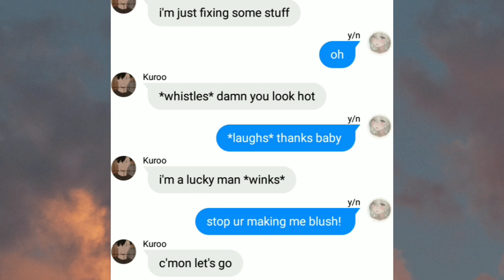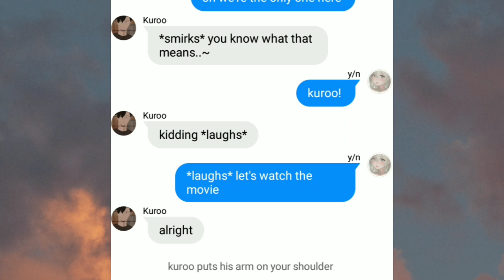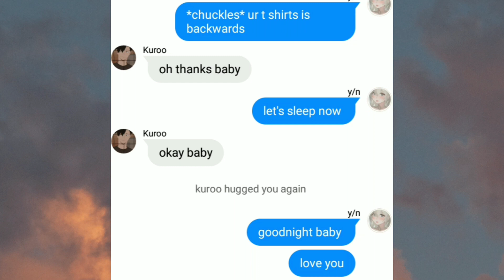Kuroo As Your Boyfriend ! || Kuroo x Y/n || Haikyuu Texts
just finished editing this and decided to post it now ╰(*´︶`*)╯🍞 , im feeling happy rn that i finished editing early

next video is sugawara 💗

- dreamy ☁️